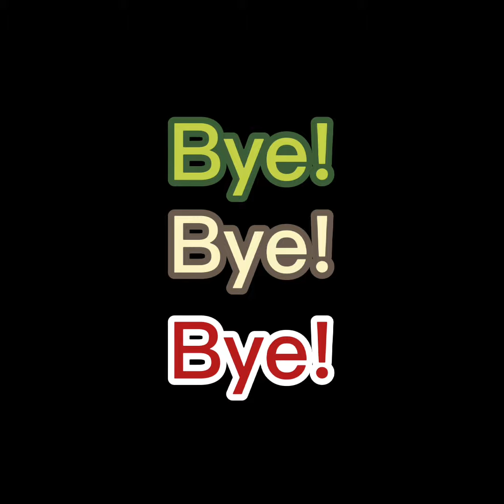Deku, Stunnin x Todoroki, Hots and colds x Bakugo, Heatwaves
Hope u like it i worked TWO days on it :')